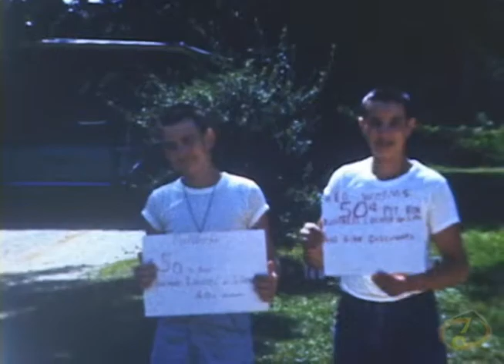8mm Home Movies 15: Trip To Takalene and Brown Children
An 8mm home movie from my grandparents, Levy and Flo Beall.

Looks like a trip with the Brown children for some fishing and swimming.

Red Worms for sale!

The tree at the end is still there, my brother and I have climbed it many times. At one time Pawpaw (Levy Beall) built a tree-house in it for us, though the tree-house is long gone now.